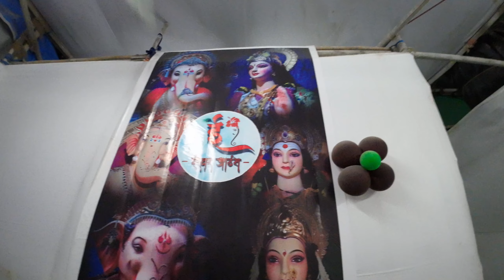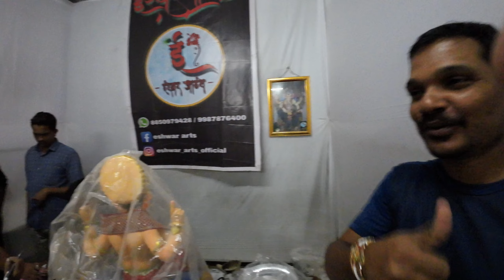Vlog 39 | Mumbai's biggest ganpati making workshop tour | Parel workshop 😍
I hope you like this video , there are so many different videos on my channel , so please checkout all the videos 😁